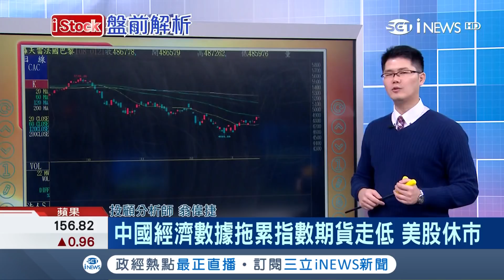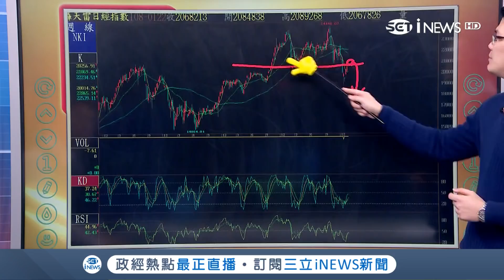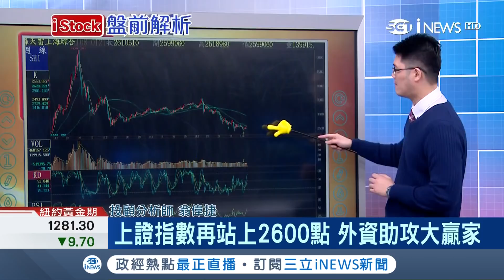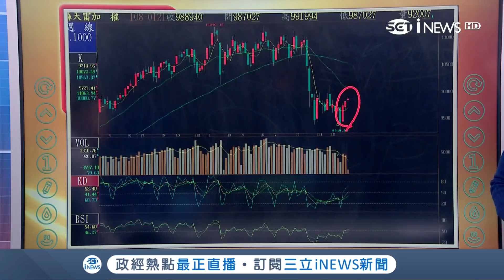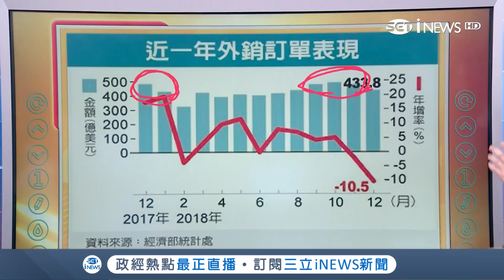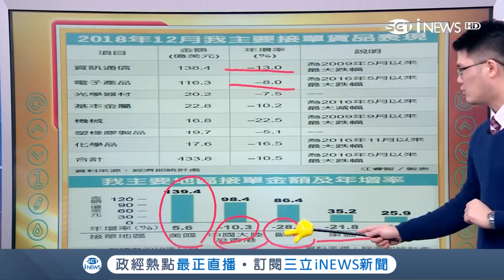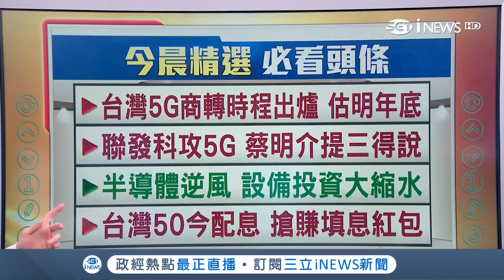全球景氣衰退快！IMF三個月內第二度下修 全球經濟成長預估3.5%近三年最低│主播 陳書賢│【iStock盤前解析】20190122│三立iNEWS